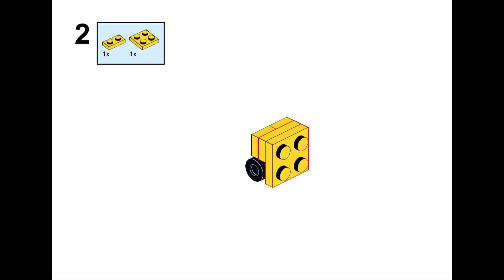How to build a Lego City Pressure washer - Hochdruckreinger tutorial MOC free kostenlos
How to build a Lego City Pressure  washer  - Hochdruckreinger  tutorial MOC